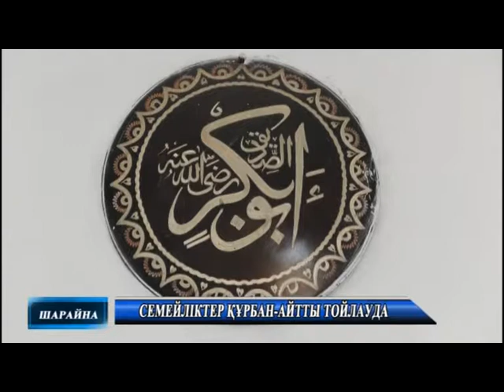Новости каз 12 08 2019 MPEG2 ARCHIVE PAL